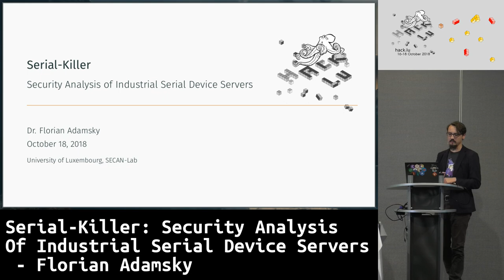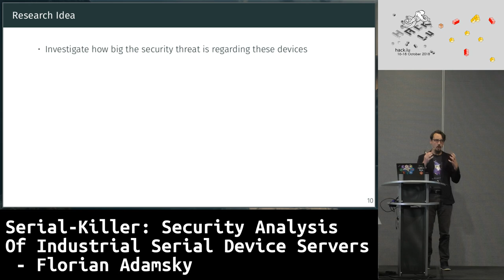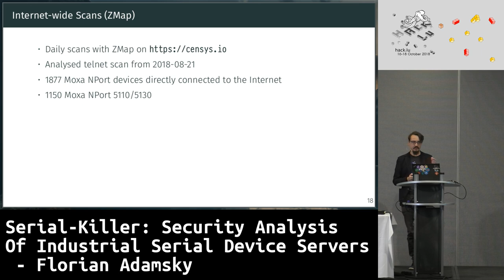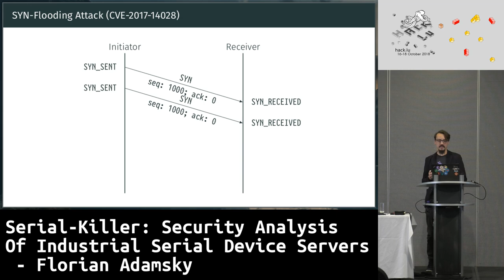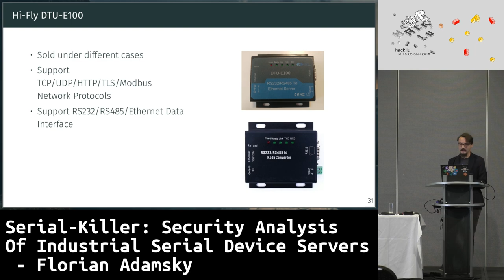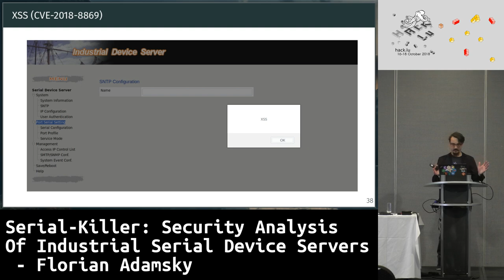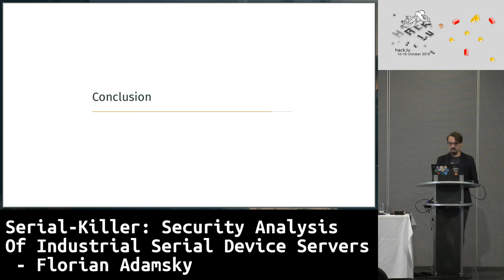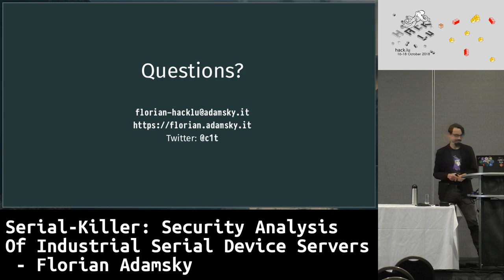Hack.lu 2018: Serial-Killer: Security Analysis Of Industrial Serial Device Servers - Florian Adamsky